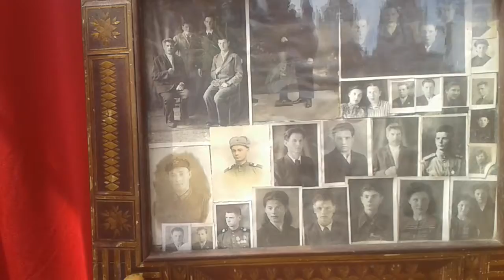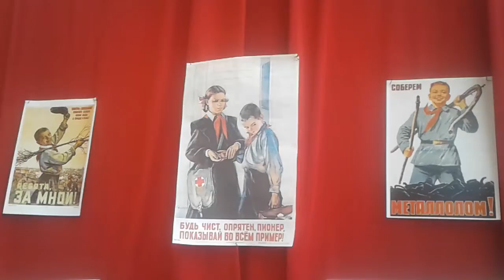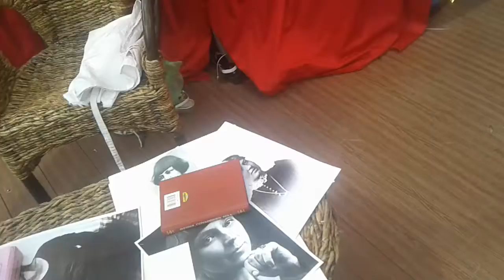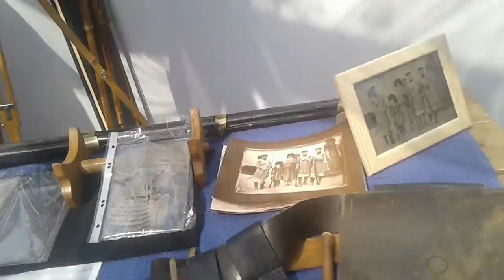kreml krasniy ploshad 12 IYUN MASKVA KREML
Assalomu alaykum doslar kanalimga xush kelibsiz! bugungi vidyo rolik kremlda mustaqillik bayrami va muzey ekspanatlar xaqida !!!

doslar kanalimni qollab quvvatlash uchun sizdan faqat layk talab etiladi!!!

va albatta kanalimga obuna bolsangiz boshib kokka yetgan bolardi!!!

etiboringiz uchun tashakkur!!!

sarflagan vaqtingizga rozi boling!